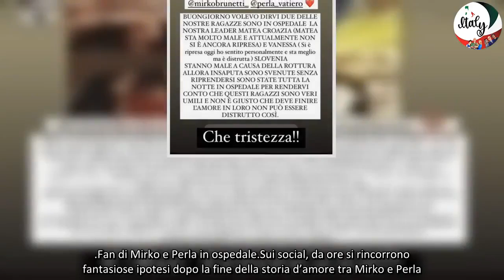Fan di Mirko e Perla in ospedale dopo la loro rottura “Stanno molto male, sono distrutte”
Quando il reality supera la fantasia. Dopo l’annuncio della fine della relazione tra Perla Vatiero e Mirko Brunetti, alcune fan dei Perletti avrebbero avuto un malore e sarebbero finite in ospedale.
Fan di Mirko e Perla in ospedale